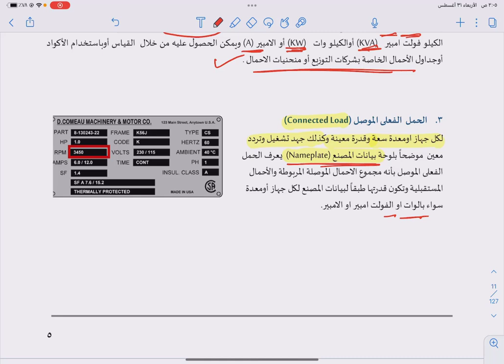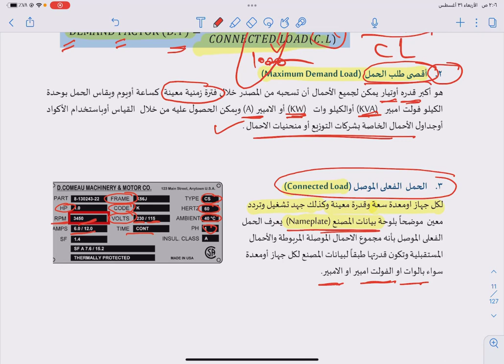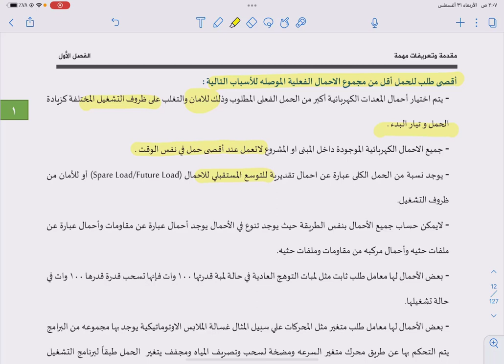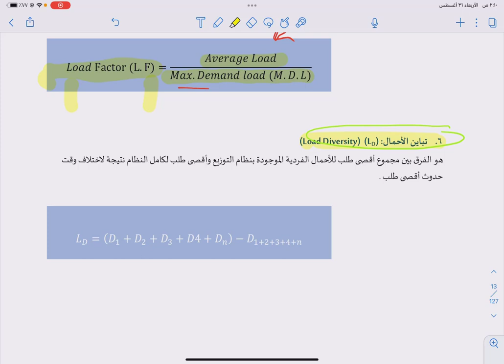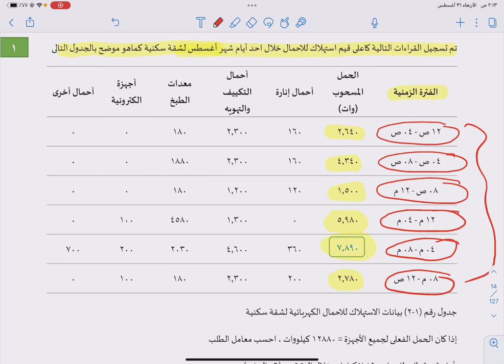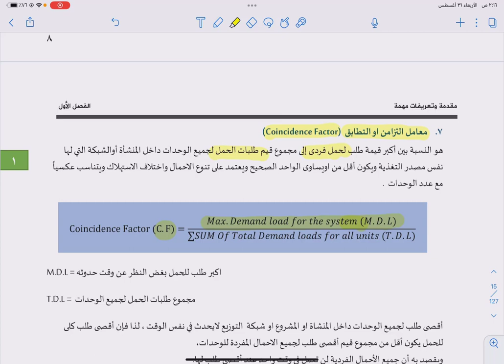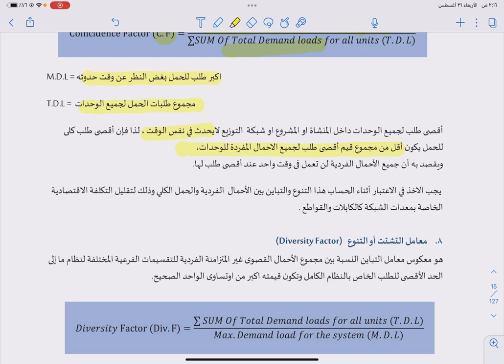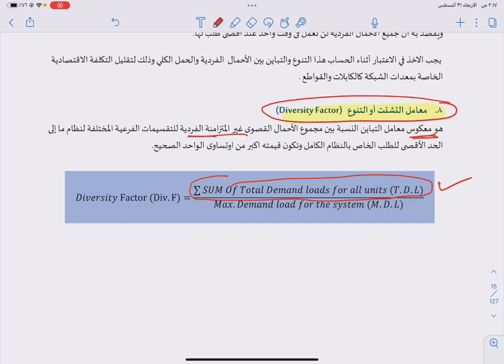تعريفات هامة في حسابات الاحمال الكهروميكانيكية